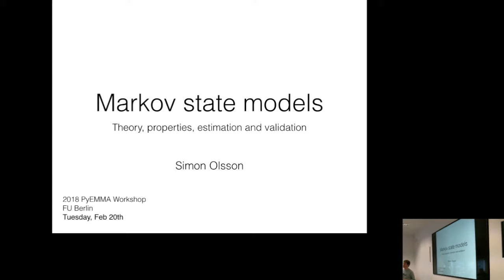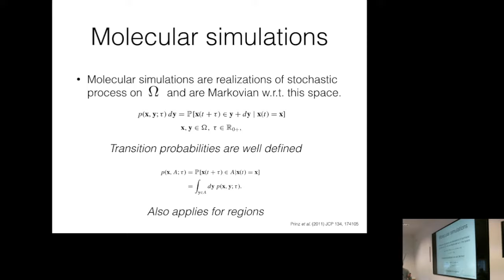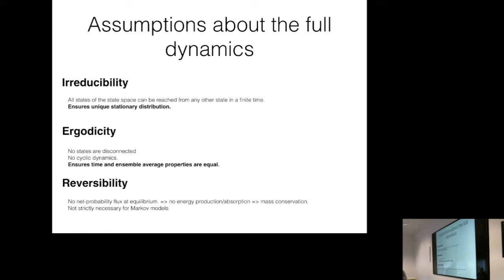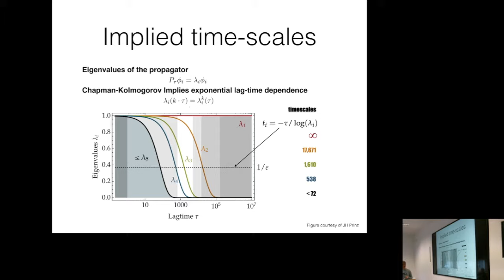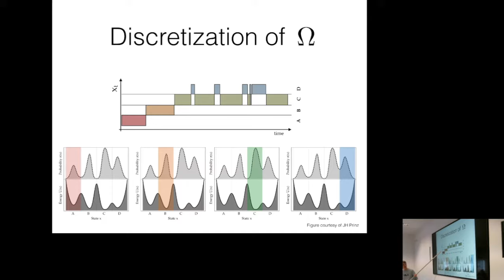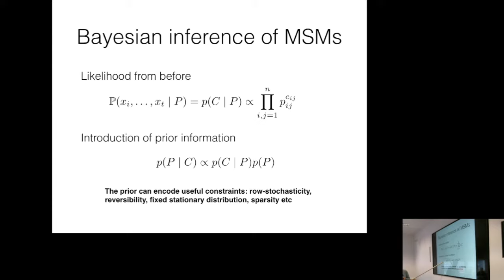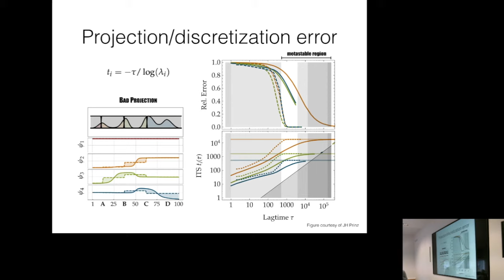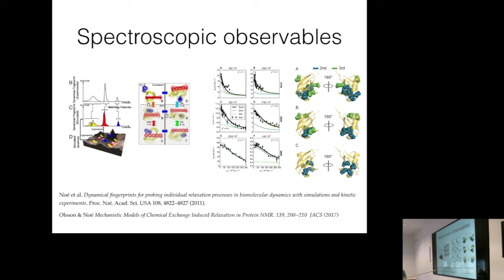[PyEMMA 2018] MSM theory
Simon Olsson explains the mathematical foundations of Markov state modelling.

PyEMMA (EMMA = Emma's Markov Model Algorithms) is an open source Python/C package for analysis of extensive molecular dynamics simulations. This video was recorded during the Computer Tutorial in Markov Modeling 2018 at Freie Universität Berlin.

to access the course material.